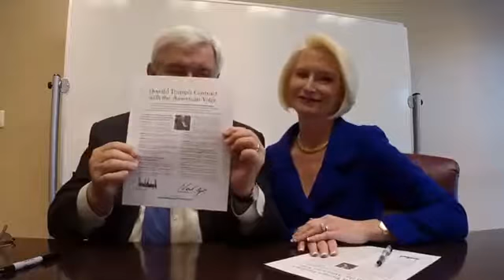Newt Gingrich and Callista Signing Trump's Contract with the American Voter ✔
Newt and Callista Live: Signing Trump's Contract with the American Voter

Signing the Donald J. Trump Contract with the American voter, along with Callista Gingrich.

and please share.

If You Enjoy The Stream!
➥ Its Greatly Appreciated! 🗽

▼ Socials ▼

We Endorse Donald J. Trump

➠ Upcoming Donald Trump Speeches Enjoy!
➠ Donald Trump Playlist Enjoy All Events!

▼ Favorite Videos ▼

★ [̲̅&̲̅] [̲̅M̲̅][̲̅O̲̅][̲̅R̲̅][̲̅E̲̅] ★

►Any Questions �
►Don't Hesitate To Message Us! 📩

We do Live Donald Trump Rally. Donald Trump Rally Live Right here & Politics Republican President Trump. Full Speech in HD Stream! Watch Our livestream Debate. Watch Donald Trump AD. We provide Donald Trump Full Speech Stream Livestream & Debate. Trump Interview & Republican Debate. Trump Live News Election 2016 Presidential Election